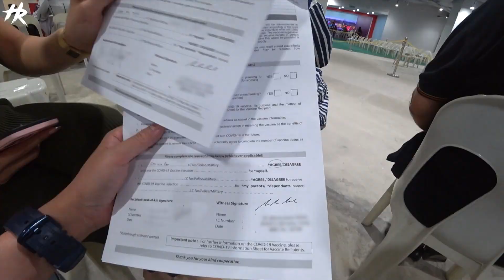打第三支疫苗booster全記錄！聽說第三針更大反應？結果…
你們打了第三支嗎？有什麼反應可以留言分享一下！記得要去查看你們的mysejahtera！可能明天就可以打了！